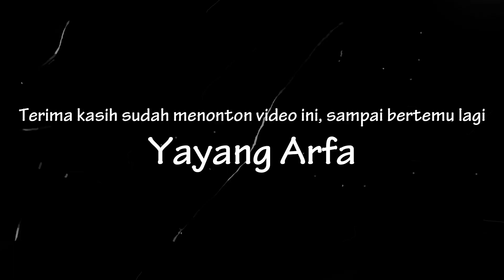Mainan Viral - Mainan Anak Frozen 2 dan Spiderman - Mainan Murah Meriah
Mainan Viral - Mainan Anak Froen 2 dan Spiderman - Mainan Murah Meriah